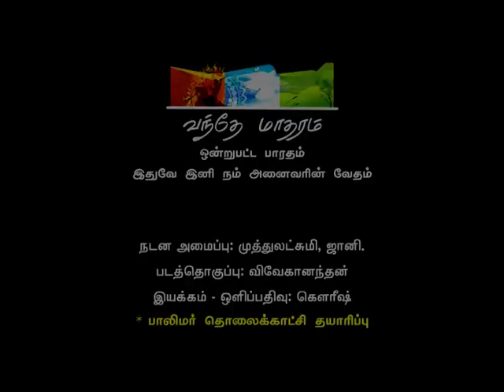Vaanam Ondre Vaiyam Ondre | Unity in Diversity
Direction & Camera - Gowrish
Editing - Vivekanandan